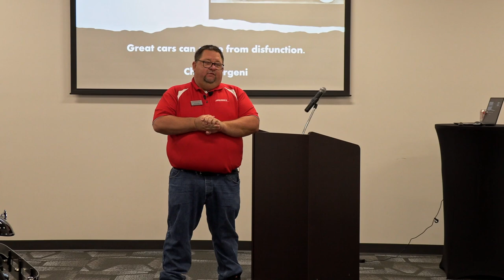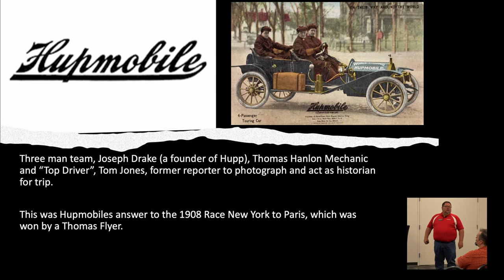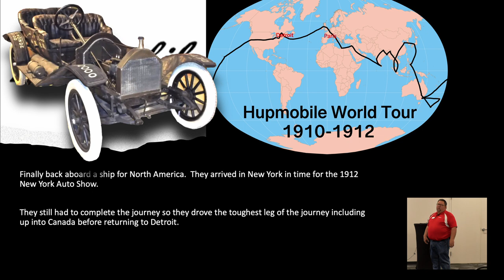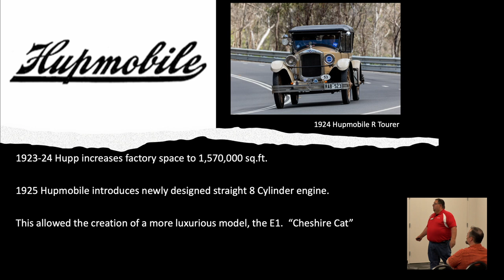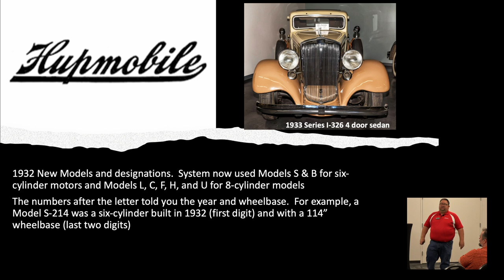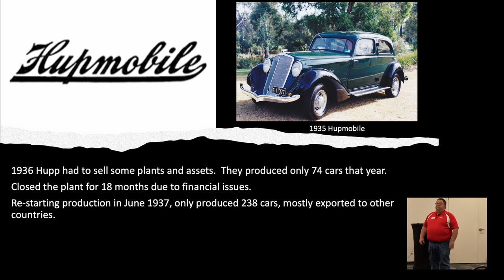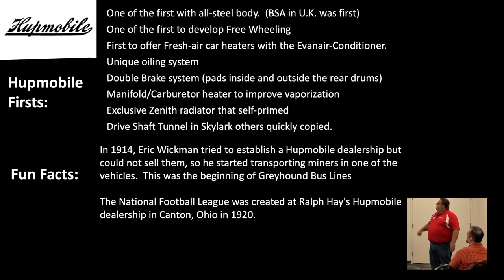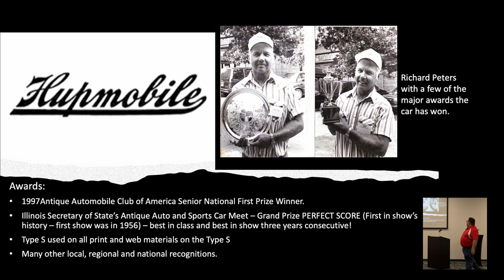Hupmobile Tread Talk | Presented by Chris Gergeni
It's a Hupp! Join speaker and Executive Director, Chris Gergeni as he explores our snazzy 1931 Hupmobile Century 6 Series S coupe!
Videographer: Ron Frank